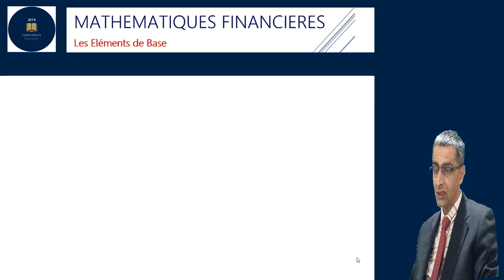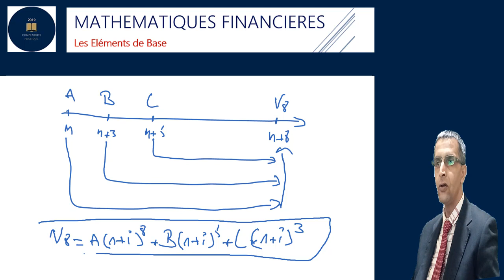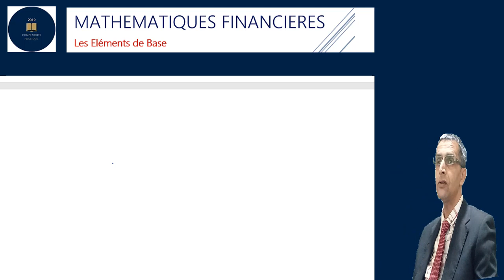LES ÉLÉMENTS BASE MATHÉMATIQUE FINANCIÈRE / 1er PARTIE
Suites Géométriques                                                           المتتاليات الهندسية
Intérêts Simple                                                                          الفوائد البسيطة
Intérêts Composés                                                                   الفوائد المركبة
Capitalisation et Actualisation                           القيمة المكتسبة و  القيمة الحالية